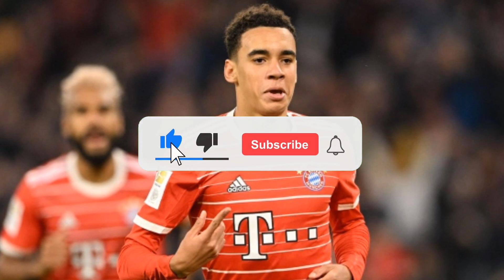🚨URGENTE: JAMAL MUSIALA ANNOUNCES THAT HE IS NO LONGER A BAYERN MUNICH PLAYER!😥🔥😱